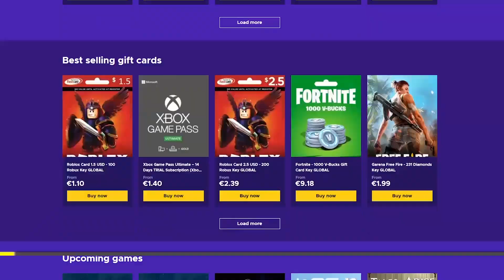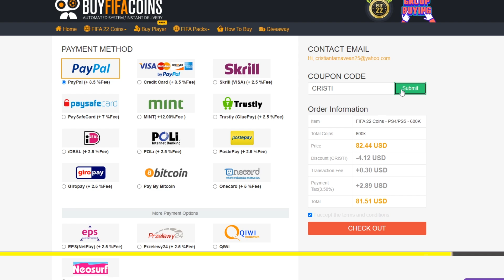CEI MAI DEFENSIVI ATACANTI din FIFA MOBILE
Utilizați codul "CRISTI" pentru 5% reducere.

Folosiți codul CristiYT pentru a obține 3% REDUCERE pentru jocul FIFA22, DLC!